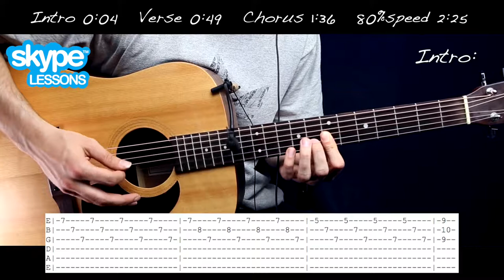Luis Fonsi Despacito ft Daddy Yankee Guitar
Luis Fonsi   Despacito ft Lizenz
Creative Commons-Lizenz mit Quellenangabe (Wiederverwendung erlaubt) Daddy Yankee Guitar